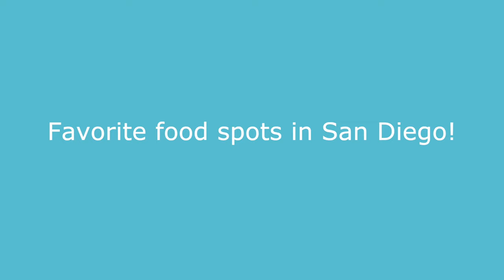MY TOP 10 FAVORITE RESTAURANTS IN SAN DIEGO || best restaurants in san diego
My favorite food spots / restaurants to chow down at in san diego!! (as an average non-chef non-food critic human who has lived in the city for a couple years)

Time stamps:
0:00 - Intro
0:40 - It's Raw Poke
2:27 - Pop Pie Co. + Stella Jean ice cream
3:35 - Flamingo Deck
4:49 - Kingfisher
5:53 - Seneca
6:25 - Enoteca Adriano
6:58 - Costa Brava
8:07 - Bing Haus
9:00 - Pho Time
9:39 - Pho Duyen Mai
9:53 - Din Tai Fung
11:00 - Tasty Noodle House
11:24 - Sushi Kuchi
11:46 - Azuki
11:55 - Sushi Ota

🎥 Vlogs, thrift, tours, tips

//SHOP ITEMS I USE
Camera (Canon EOS M50)

//SOCIALS!

                     get $10 off your first order with code: SARAH-TMLZ
       Poshmark: AQUA77 when you sign up to get $10 off your first purchase
Mapiful to get $10 off your order
Club Feast , code SARAH for $20 OFF